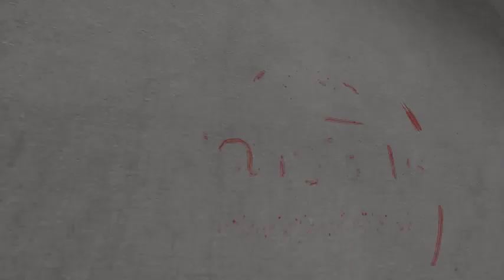088 A Study Of Genesis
088 A Study Of Genesis
by James Chaisson
Park Hills church of Christ
8-19-20